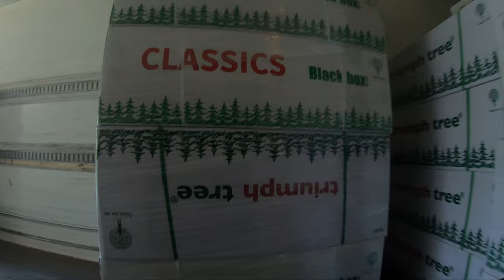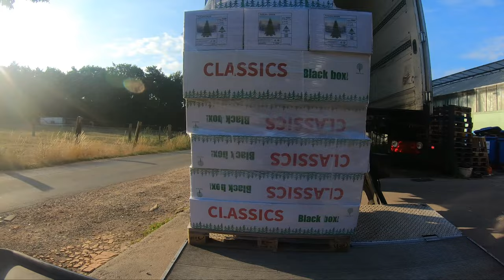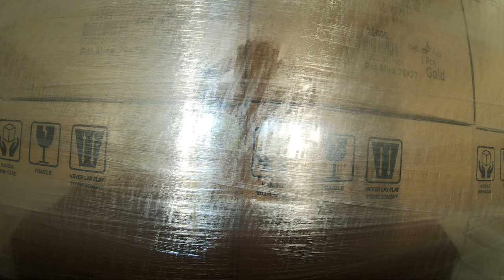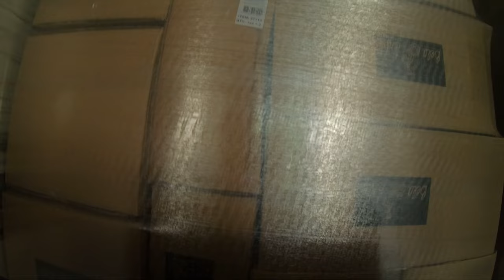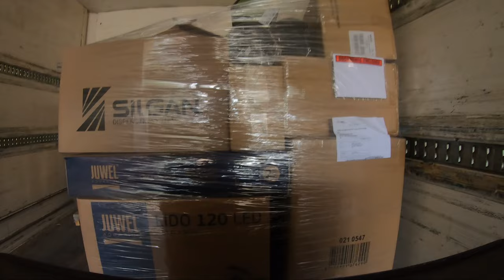NATUURLIJK WEER VAGE TRAILER BIJ ME 🤣🤭 | VLOG #38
Deze video bevat een samenwerking met CAO Beroepsgoederenvervoer.nl
We mogen 20 lidmaatschappen weg geven die de eerste maand €0.01 cent kosten, daarna €11.50.-

vul je gegevens in, en typ als kortingscode:

"leroy'

Denk jij dat je deze video beter kunt editten?

Camera:  Leroy van Zanten
Productie:  Leroy van Zanten
Werkgever: SNEL Shared Logistics
Wagennummer:  745

© Alle rechten voor Leroy van Zanten®

★ SOCIALS ★

●Deze video bevat betaalde samenwerking(en).

➤Dit is vlog nummer: 38

♫ MUZIEK ♫